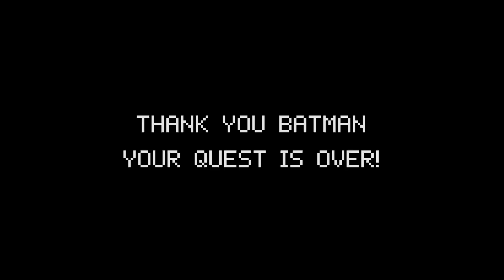Lego Flash Arcade Game: Hockey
Lego Flash thinks his speed can defeat Lego Wonder Woman’s strength.